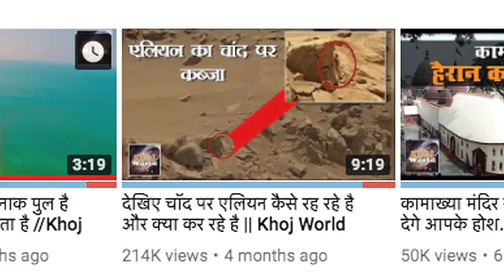मुर्गी नहीं इंसान भी दे रहे हैं अंडे, सच जानकर रौंगटे खड़े हो जायेंगे || Khoj World